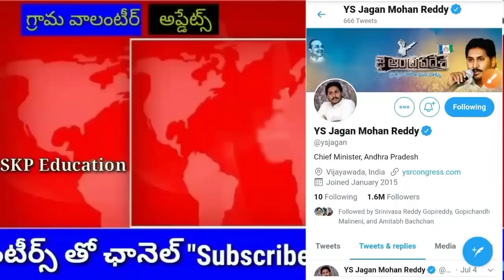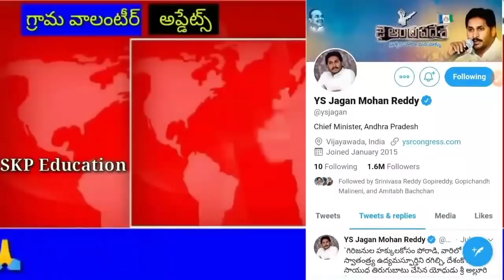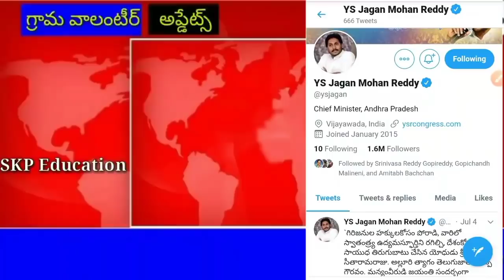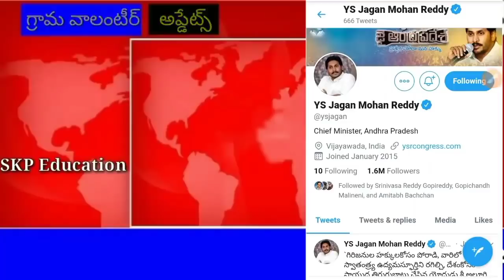రేపు గ్రామ వాలంటీర్ల జీతాలపై CM జగన్ కి ట్విట్టర్ ట్వీట్స్ / Grama volunteer Salary increase request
Note:- గ్రామ వార్డు వాలంటీర్లు విధుల్లో చేరి సంవత్సరం పూర్తి చేసుకున్న సందర్భంగా జీతాలు పై చిన్న ప్రయత్నం, అలాగే మన ఏపీ లో ఉన్న గ్రామ వార్డు వాలంటీర్లు క.రో.న వైరస్ తో తమ ప్రాణాలు సైతం లెక్క చేయకుండా ఎంతో సేవ చేస్తున్నటువంటి విషయం మనందరికీ తెలిసిందే. గ్రామ వార్డు వాలంటీర్లు జీతాలు పై జగన్ గారు స్పందించాలని ఓ చిన్న ప్రయత్నం తో ఈ వీడియో చేయడం జరిగింది తప్ప మరే ఉద్దేశం లేదు. గ్రామ వార్డు వాలంటీర్ తో పాటుగా ఈ వీడియో చూసిన ప్రతి ఒక్కరూ అర్థం చేసుకుంటారని మనస్ఫూర్తిగా కోరుకుంటున్నాను 🙏

ఈ వీడియో జగనన్న కి చేరాలని చిన్న ప్రయత్నం ఓ రిక్వెస్ట్ మాత్రమే డిమాండ్ ఏమీ లేదు .